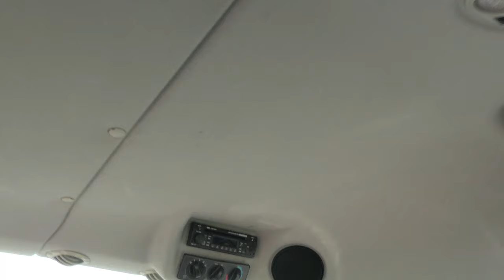2020 Massey Ferguson 4707 Tractor w/ Cab & Loader! Sharp! For Sale by Mast Tractor Sales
Nice tractor! Loader is plumbed for grapple! Tractor is in great shape and is very well equipped as described below! The 12/12 gear transmission has power shuttle allowing direction changes without clutching. This MF 4707 is quite a bit heavier then other comparable tractors in its class! If you are in the market for a good 4x4/cab/loader tractor then stop in and take a look! We can arrange delivery and financing. Always looking for quality trades.

If you prefer texting, then please text Jon @ 330/231/0259 or Jr @ 330/231/0273

2020 Massey Ferguson 4707
-4x4
-Cab, Heat, AC
-720 Hours
-70 Engine Hp
-60 PTO Hp
-3 Cylinder Diesel Engine w/ Turbo
-No DEF Required
-Engine Pre-Heater
-w/ MF 931X Quick Attach Loader
-Loader is Plumbed to Operate Grapple  etc.
-Factory Joystick w/ Diverter for 3rd Function
-6' Quick Attach Bucket
-Skid Steer Style Carrier
-Grill Guard
-12/12 Synchronized Gear Transmission
-Power Reverser w/ Control Module
-Power Steering
-Differential Lock
-540 PTO
-2 Rear Hyd Outlets
-Deluxe Telescopic 3 Point Arms
-Buttons on Both Rear Fenders to Operate 3 Point
-Top Link
-Stabilizer Bars
-Trelleborg Radial Tires
-16.9R30 Rear Tires @90%
-12.4R24 Front Tires @80%
-Rear Tires are Loaded
-Toolbox
-Front & Rear Work Lights on Cab
-Front & Rear Wiper
-Corner Post Exhaust
-2 Entry Doors in Cab
-2 Exterior Mirrors
-Suspension Seat
-Buddy Seat
-Tilt Wheel
-Hand & Foot Throttle
-Cup Holder
-Rearview Mirror
-Sun Visor
-Radio
-Sharp!
-We Take Trades
-Trucking & Financing Available
-$53,900
If you prefer text messaging please text Jon @ 330/231/0259 or Jr @ 330/231/0273,

We can help with shipping and low rate financing. On the spot shipping quotes and FAST credit response. Please call, text, or email with any questions.,

Mast Tractor is a small, family owned and operated business. We have been in business at the same location since 1973! We specialize in selling high quality, low hour, late model, used tractors. Try us, you will not be disappointed! Our sales staff is NOT working on commission so you will not feel sales pressure from us! We can arrange trucking & financing & will do our absolute best to make every deal an easy & hassle free transaction for our customers! We also offer a full line of Woods & Bush Hog products so we can easily put a package together specifically for your needs. WE ARE RANKED BY WOODS AS THE "NUMBER ONE DEALERSHIP IN THE USA "! We are large enough to handle your equipment needs & small enough to give you the attention your deserve.

We specialize in selling low hour, late model, quality used tractors. We pride ourselves in offering excellent used tractors at fair market prices. We sell used John Deere, Case IH, Ford, New Holland, Massey-Ferguson, and Kubota tractors. We offer easy, low-rate, on the spot financing to qualified customers. We can also arrange shipping to anywhere in the USA.

We are located on US 62 in Winesburg Ohio. 90 miles SW of Cleveland Ohio, 90 miles NE of Columbus Ohio, 30 miles SW of Canton Ohio.